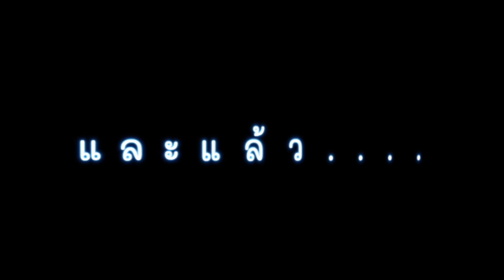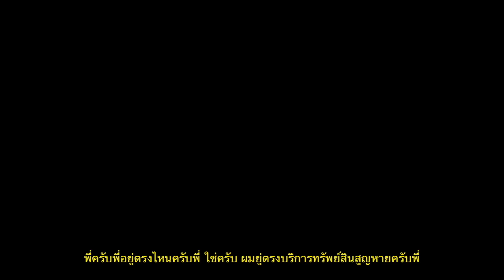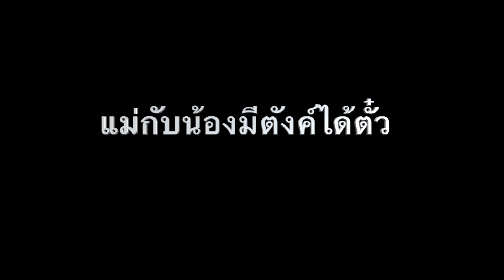มีตังค์ชวนเที่ยว EP3.ไปสุราษฎร์ครั้งแรก ..ตกเครื่อง!!! พ่อกับแม่จะทำยังไงไปดู | มีตังค์ชวนแล้วนะ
🔥 ทริปสุราษฎร์ครั้งแรก…ตกเครื่่อง! ทำไง
Vlog สุราษฎร์ 3 วัน 2 คืน | Ep.1 สุราษฎร์จ๋ารอก่อนน้าาา

ทริปนี้เป็นทริปแรกที่น้องมีตังค์ไปเที่ยวสุราษฎร์ธานี
แต่ทริปนี้ก็ต้องเจอกับปัญหา เพราะน้องมีตังค์ขึ้นเครื่องไม่ได้เพราะไม่มีบัตรประชาชน  พาสปอร์ตก็หมดอายุ  พ่อกับแม่จะช่วยแก้ไขปัญหายังไงไปดูกันครับ